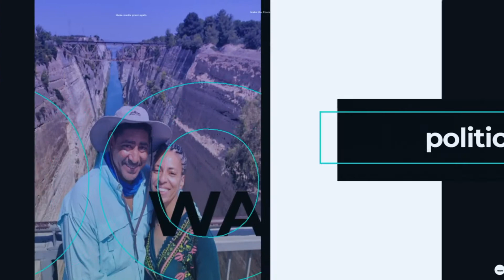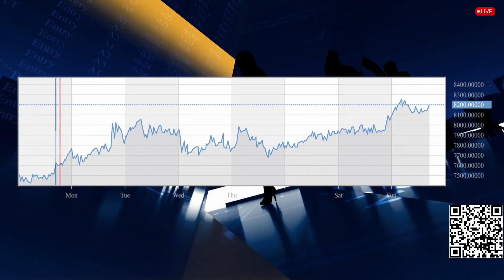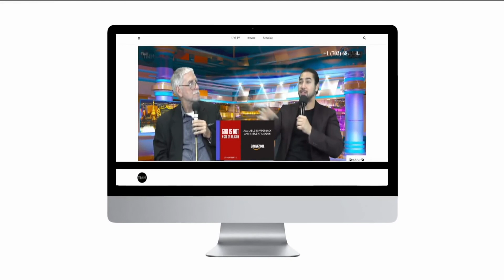Common Knowledge Is Not So Common - Episode 13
Exclusively @themarketplacenetwork
Dr. Wil challenges a common belief that perception is everything. Take a deeper look at a character in God's word which gives us a valuable lesson into what the Lord will allow in our lives and why.